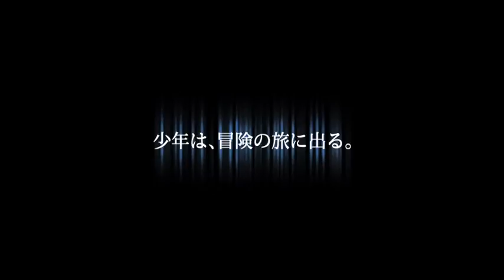ノーマン・ザ・スノーマン ～北の国のオーロラ～ 予告編